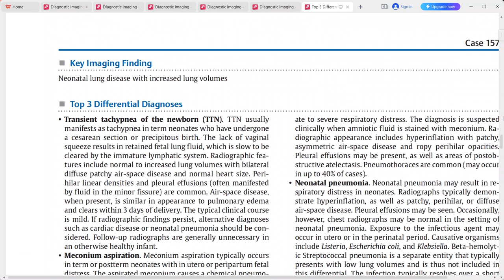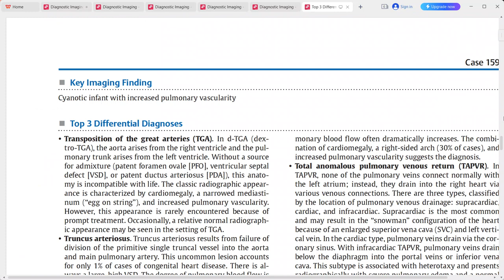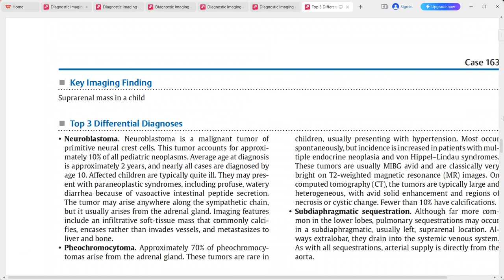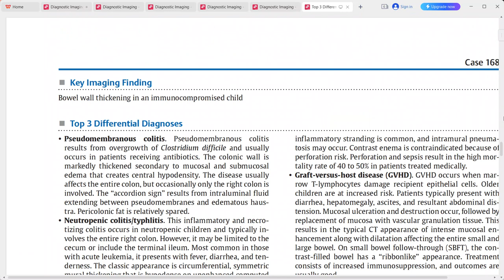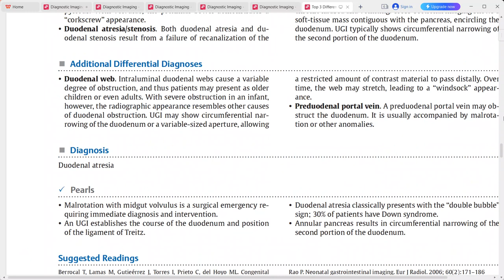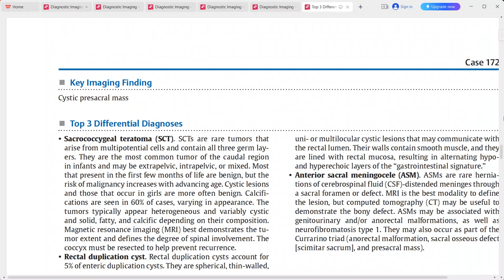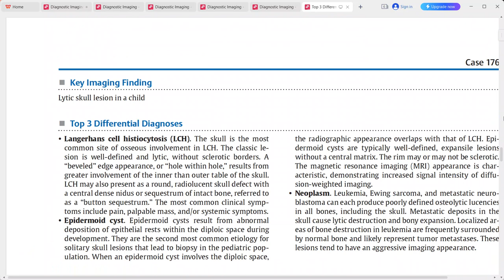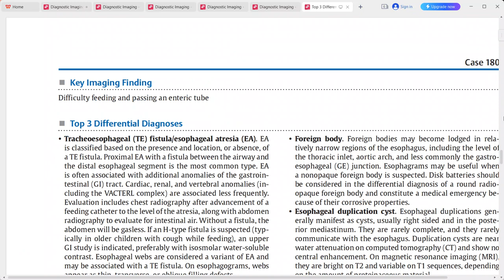Paeds imaging top 3 differentials